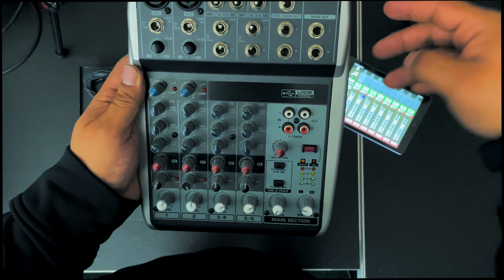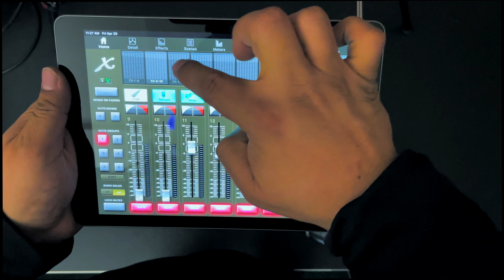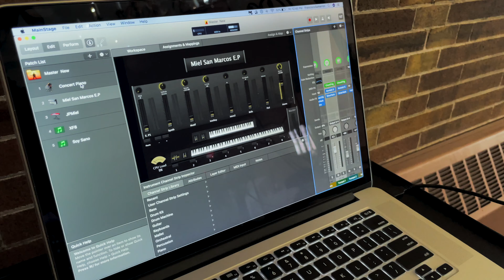Mi Set Up En Mi Iglesia | 2022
Mi tienda Digital de Patches para MainStage 3 y Kontakt.

Dios Los Bendiga este video es de mi Set Up que yo utilizo en mi iglesia.
Espero que sea de Bendición para ustedes.

Cualquier pregunta déjenmela saber aquí en los comentarios.

My Gear

StudioLogic SL88

NanoKontrol2 Case

Aki Advance

KZ in Ears Pro

KZ ZS10 Pro

USB Hub

Sustain Pedal

Bheringer XENYX Mixer